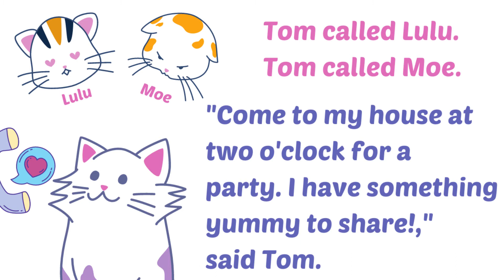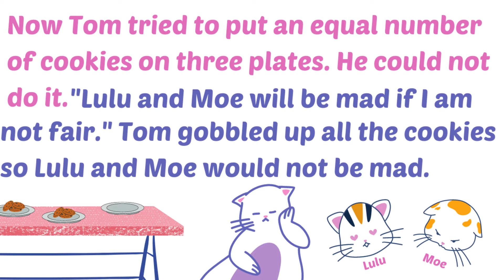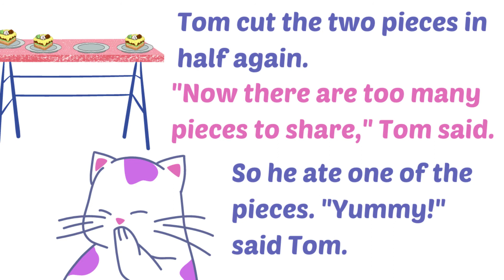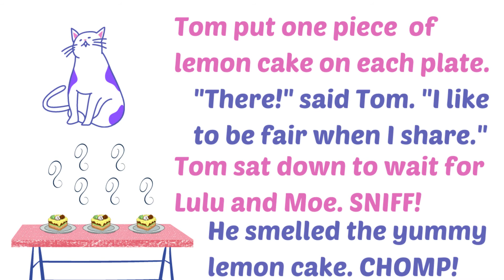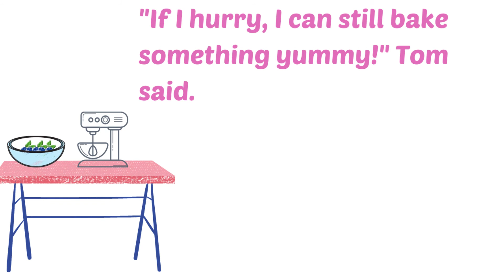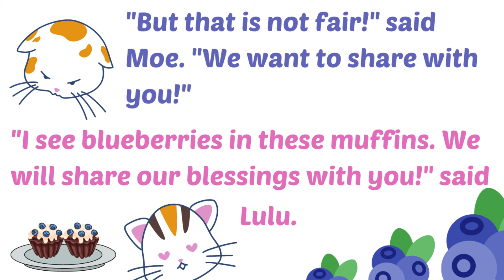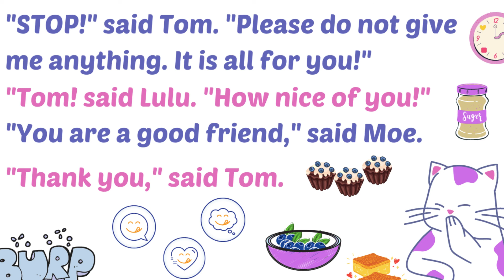One Hungry Cat | Bedtime Stories | English Story | Storytelling | Listen and Repeat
One Hungry Cat by Joanne Rocklin from Scholastic books
Learn new words and try to read the story after listening to it.